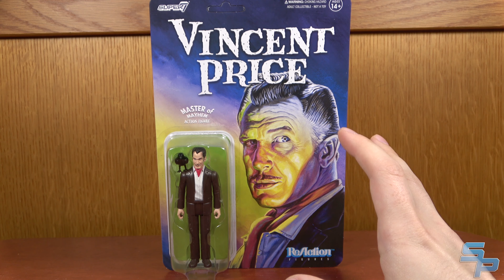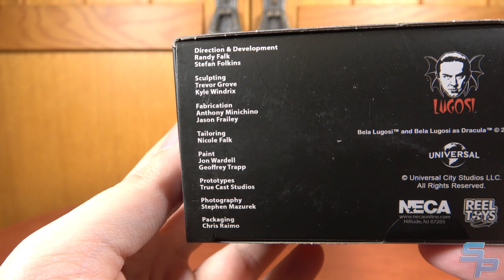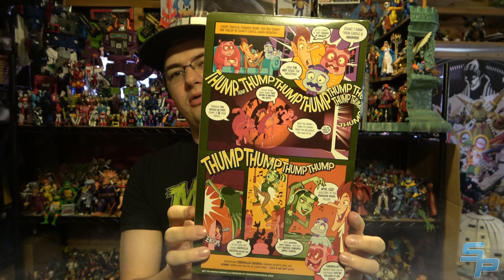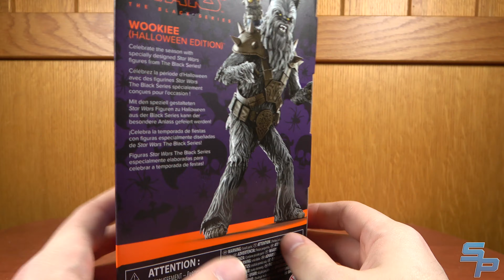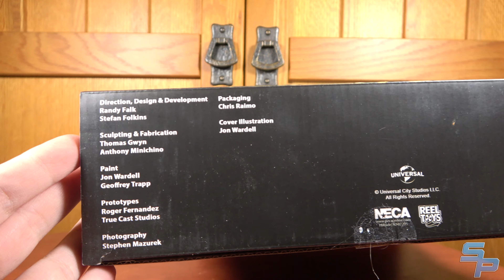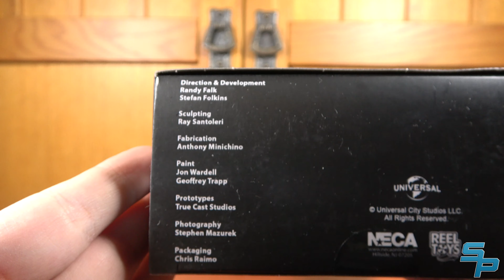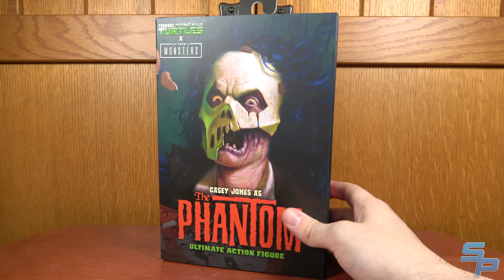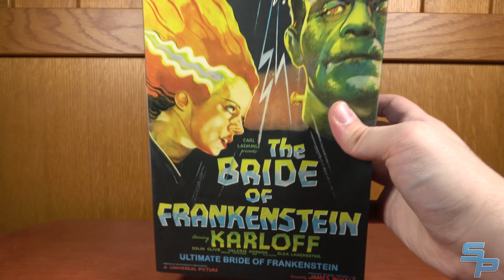Halloween Special Review: Universal Monsters! NECA! TMNT! Jada Toys! Werewolf by Night! [Soundout12]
Welcome to Revenge of the Month of Monsters!

Chapters:
00:00:00 - Recap
00:00:35 - Intro
00:02:49 - Toony Terrors Elvira
00:04:49 - Reaction Vincent Price
00:05:43 - NECA Ultimate Creature
00:09:30 - NECA Retro Creature
00:09:55 - Jada Bela Lugosi Dracula
00:11:55 - NECA Ultimate Dracula
00:14:36 - NECA Dracula Accessory Set
00:15:50 - TMNT Splinter as Van Helsing
00:19:20 - Carmella Creeper Cereal
00:23:00 - Jada Toys Boo Berry
00:24:53 - Toony Terrors Teen Wolf
00:26:26 - Toony Terrors American Werewolf
00:28:36 - Jada Toys Wolf Man
00:30:39 - Star Wars TBS Wookiee (Halloween)
00:32:24 - Werewolf by Night Funko Pop!
00:36:25 - LEGO Werewolf by Night Minifig
00:37:16 - NECA Mummy Accessory Set
00:39:24 - Jada Toys Invisible Man
00:42:45 - NECA Ultimate Invisible Man
00:45:23 - TMNT Donatello as Invisible Man
00:47:40 - NECA Ultimate Phantom
00:49:56 - NECA Retro Phantom
00:50:42 - TMNT Casey Jones as Phantom
00:54:06 - DC Multiverse Frankenstein
00:56:15 - NECA Frankenstein Accessory Set
00:57:45 - NECA Ultimate Bride
01:01:49 - Outro